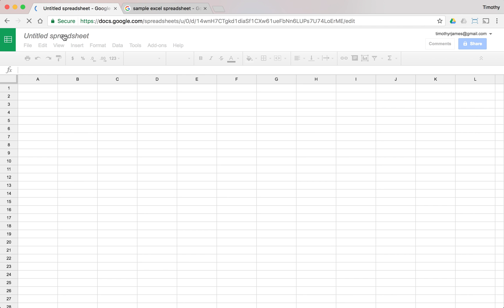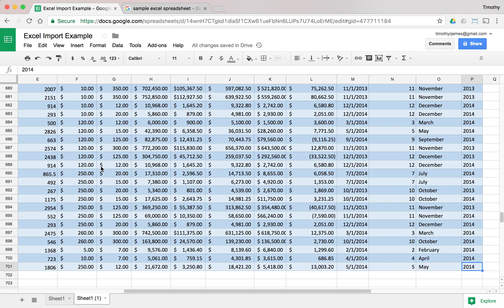Importing Excel Files: Introduction to Programming with Google Sheets 03-D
Now that we know how to import and export data, we'll demonstrate how to import Excel spreadsheets in this example.

You can find the playlist for all videos in this course